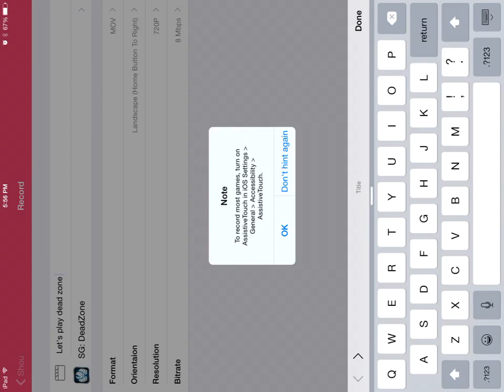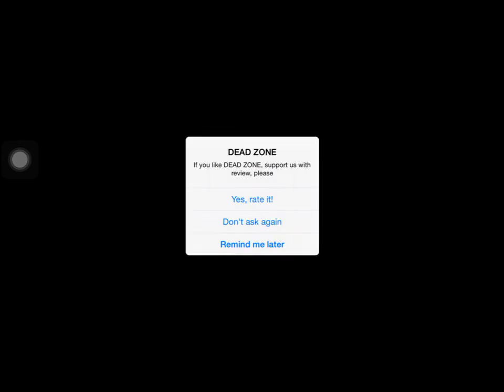I love this game !!!